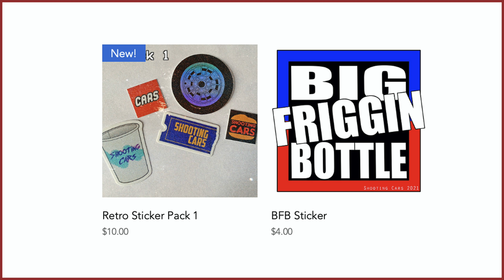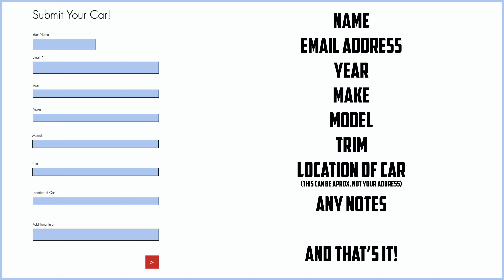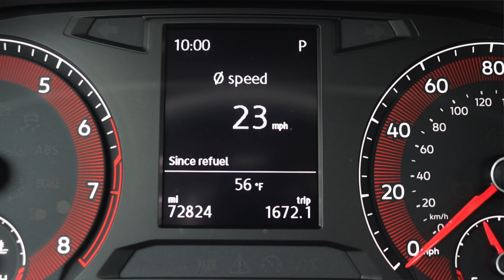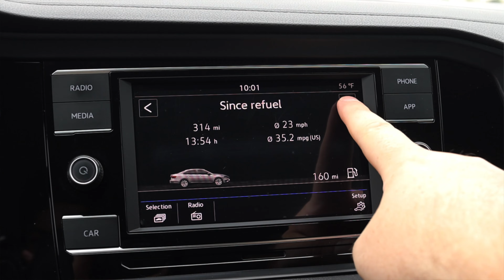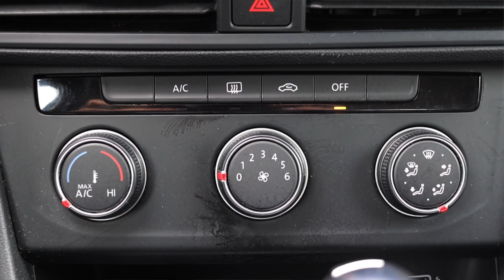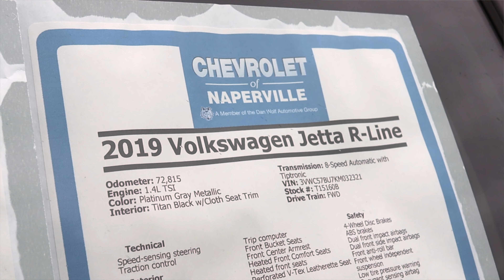2019 Volkswagen Jetta Review - Just Like The Classics!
My thoughts on the 2019 Volkswagen Jetta R-Line with the 1.4L turbocharged inline 4 and 8 speed automatic transmission!

FIXD BLUTOOTH OBD2 SENSOR!

The thoughts, feelings, and opinions expressed in this video are the sole thoughts of Zack and no one else. The purpose of this video is to provide entertainment with the hope that you will take what you see and formulate your own opinions. I highly recommend consuming other reviews of this vehicle before making any form of financial decision.

Timecodes:
0:00 - Intro
1:13 - Engine / Transmission
2:28 - Interior
4:35 - BFB Test
5:01 - Seats
5:19 - Back Seats
6:02 - Trunk / Cargo Space
6:36 - Exterior
7:07 - Final Thoughts
8:28 - Outro